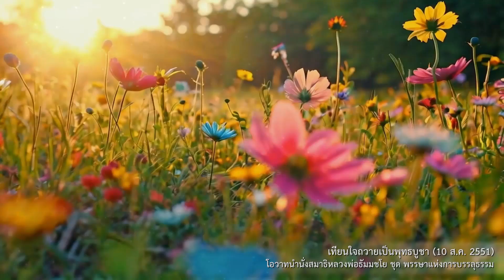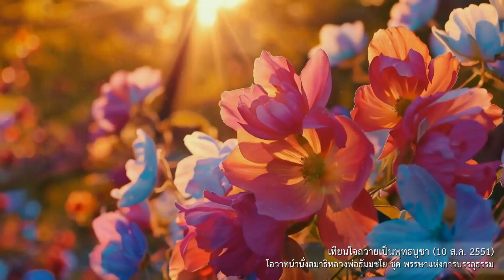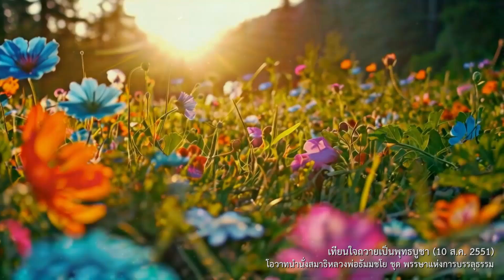🌟เทียนใจถวายเป็นพุทธบูชา - โอวาทนำนั่งสมาธิ หลวงพ่อธัมมชโย วัดพระธรรมกาย (10 ส.ค. 2551)